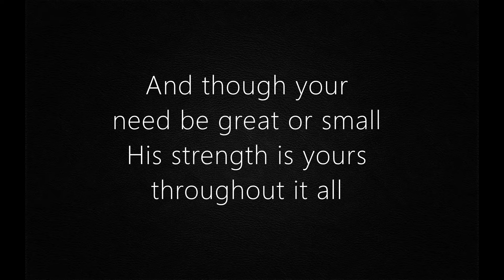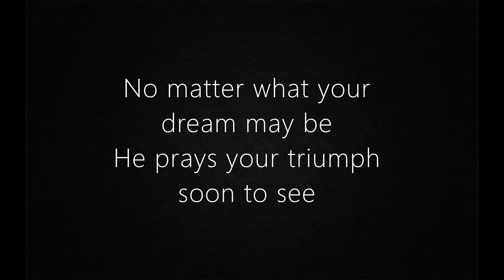A Friend (Poem)